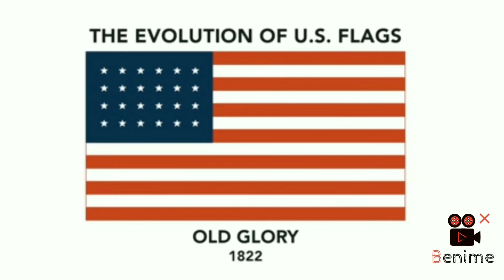Evolution of USA Flags (1776 - 2022) in 1minute